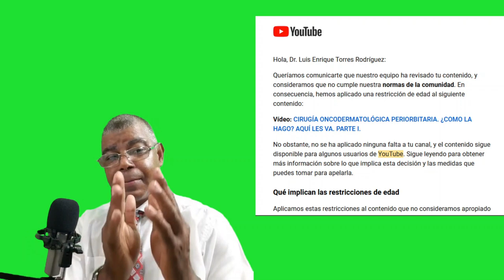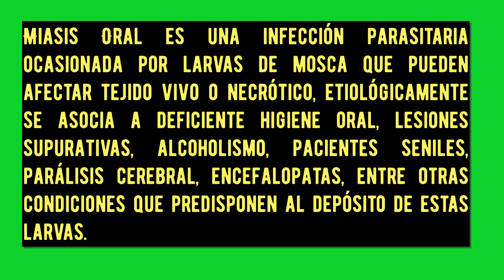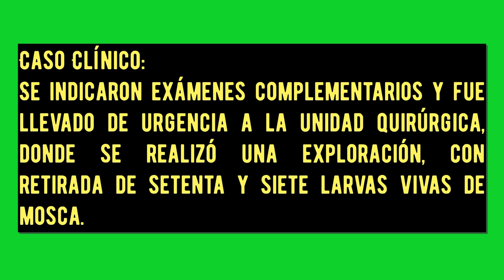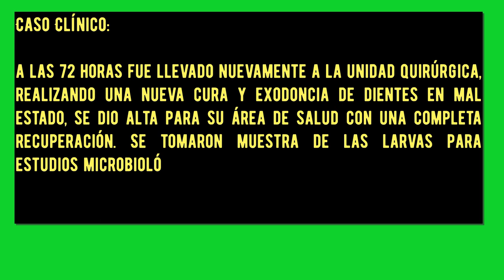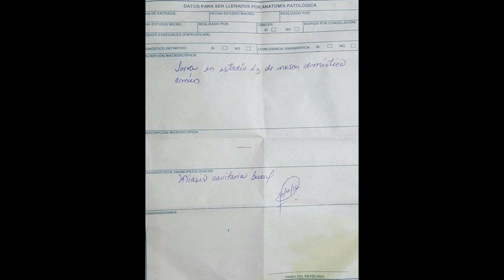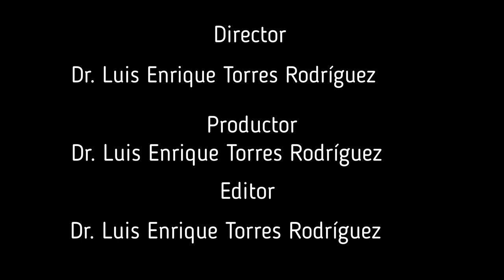MIASIS BUCAL POR MOSCA DOMÉSTICA COMÚN. MYASIS ORAL POR MOSCA DA CASA COMUM.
Introducción: El término miasis se deriva de las palabras griegas “myia” que significa mosca e “iasis” que significa enfermedad, fue propuesta por primera vez por Hope en 1840 para definir las parasitosis en los humanos causadas por larvas de dípteros; Laurence en 1909 la describe como la causante de la ocurrencia en la cavidad oral. La miasis se clasifica según el tipo de larva presente en la herida en: miasis primaria y secundaria. La cavidad bucal es raramente afectada por esta entidad nosológica. Presentación del caso: Masculino, de 34 años de edad con antecentes de una encefalopatía crónica con retraso mental , evaluado de urgencia por presentar una miasis cavitaria oral remitido de su área de salud, se intervino quirúrgicamente como caso séptico bajo anestesia general buco traqueal, se realizó exploración de la cavidad bucal y retirada de larvas, se instauró antibacterianos vía parenteral en régimen de internamiento hospitalario. Conclusiones: La combinación del proceder quirúrgico y la cobertura terapéutica por vía parenteral, condicionó a la resolución satisfactoria del cuadro clínico inicial con que se internó, constituyendo su condición de paciente con una encefalopatía y la mala higiene bucal, los factores desencadenantes del proceso séptico.